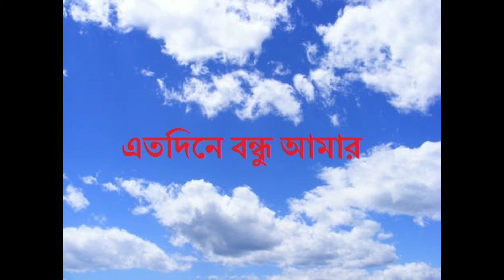এতদিনে বন্ধু আমার ( সাবিনা ও এণ্ড্রকিশর / রফিকুল হক ঝন্টু)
তুমি আকাশ হলে (৫ মিশালি বাংলা গান)

ঝন্টু আর্ট প্রোডাকশন এর সংগ্রহ থেকে প্রকাশিত।